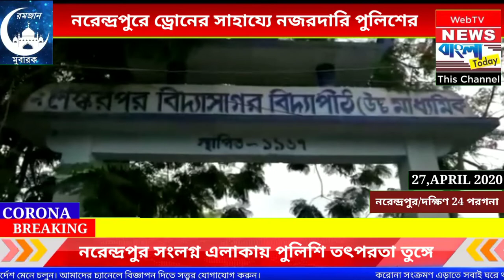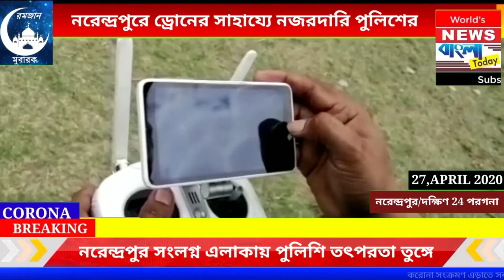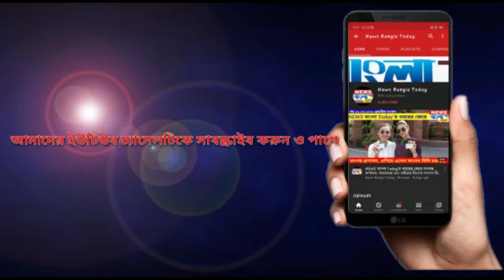নরেন্দ্রপুরে ড্রোনের সাহায্যে কড়া নজরদারী পুলিশের